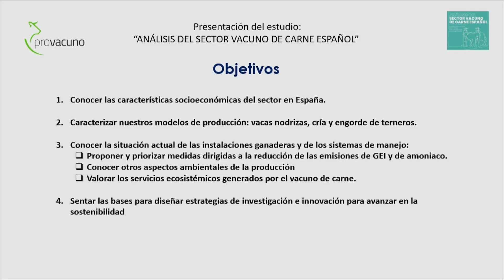Uno de cada cuatro ganaderos del vacuno de carne está en edad de jubilación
Uno de cada cuatro ganaderos españoles del vacuno de carne está en edad de jubilación (más de 65 años), un porcentaje que sube al 42 % cuando se trata de una granja pequeña, mientras que sólo el 11,6 % de los granjeros tiene menos de 40 años. Es uno de los datos del informe «Análisis del sector Vacuno de Carne español» realizado entre 2020 y 2021 y presentado este lunes por la Organización Interprofesional de la Carne de Vacuno (Provacuno).

El documento contiene datos del Fondo Español de Garantía Agraria (FEGA) y una encuesta sectorial realizada a más de 260 granjas. La edad media de los titulares de las granjas de vacuno es de 58 años, y la franja de edad más frecuente es la que va de 51 a 65 años.